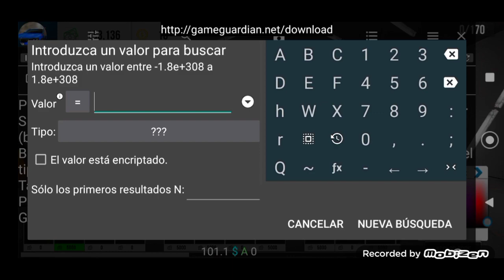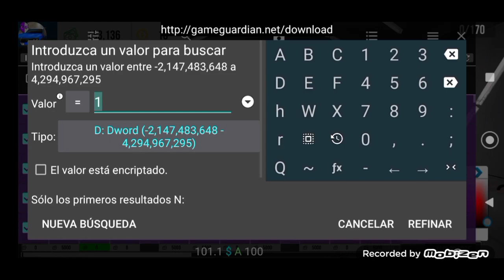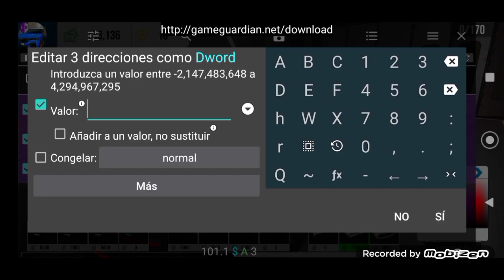🔰COMO PONER 𝑷𝑶𝑹𝑻𝑨𝑬𝑸𝑼𝑰𝑷𝑨𝑱𝑬𝑺 EN 𝐂𝐀𝐑 𝐏𝐀𝐑𝐊𝐈𝐍𝐆 ϩ⊘ϩϩ🔰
HEYYYYY QUE TAL PARCEROSSSSS🇨🇴🥳, QUE TAL COMO ESTAN?

bueno chicos hoy venimos con este vídeo sobre cómo poner PORTAEQUIPAJES en car parking 2022🤙😏, espero que entiendan y que disfruten del vídeo, para que puedan hacer los meros carro, bien melos,

⚠️ANUNCIO⚠️
CHICOS, recuerden que estoy trabajando en el DISCORD para poder tener un club, y poder hacer rodadas y todo el rollo, también recuerden que todos los sorteos ya no se harán por acá en el canal, si no que ya se harán en DISCORD, por que en DISCORD es más fácil y ordenado

⚠️CUANDO ESTARA LISTO EL CLUB?

esperamos que mañana domingo 6 de febrero, esté listo el club de DISCORD, así que estén atentos que en cualquier momento le puedo subir nueva información 🤙😏,

⛔VIDEOS QUE NESESITAS😈⛔

DIBUJO 😈🤙

TAGS 👀🔥

 car parking multiplayer romania live cpm scriptX games for kids
how to install virtual xposed no root virtual xposed google play services Updated! CAR PARKING